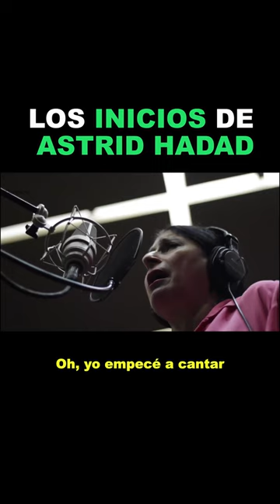CHINGONAS Astrid Hadad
Astrid Hadad encontró en el canto su brújula para descubrir su propia forma de expresión. El teatro se convirtió en su aliado, siendo la plataforma que la impulsó a diseñar espectáculos donde cada elemento tiene un propósito y significado.